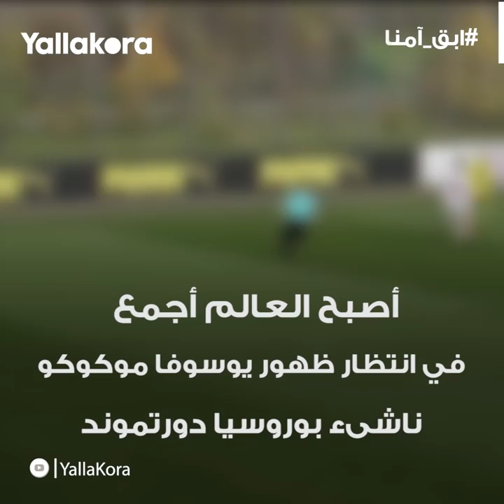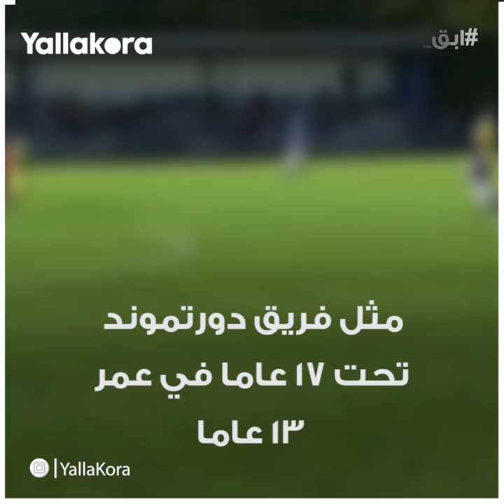فليتأهب العالم لمشاهدة المعجزة "موكوكو".. أبرز موهبة على سطح الأرض